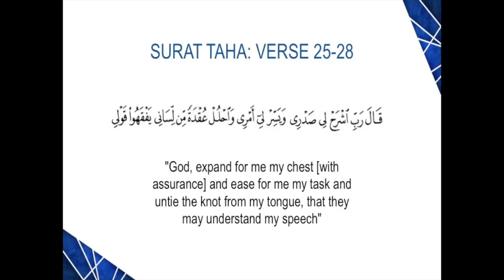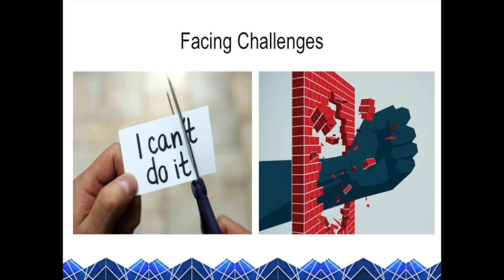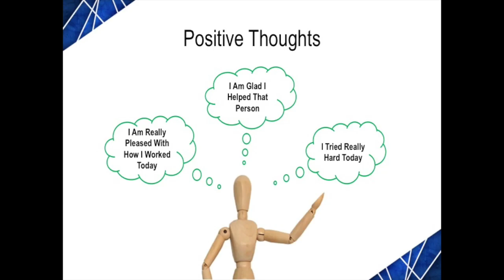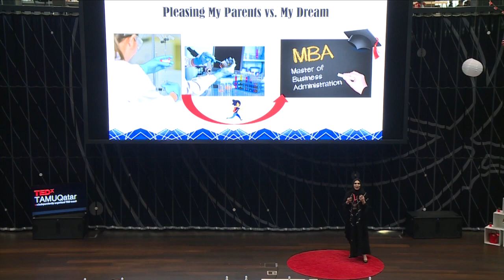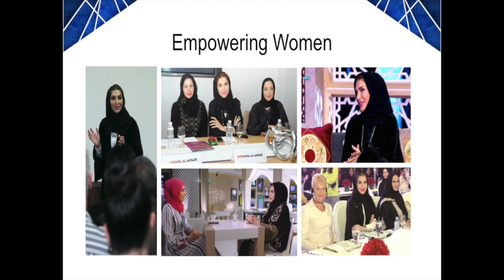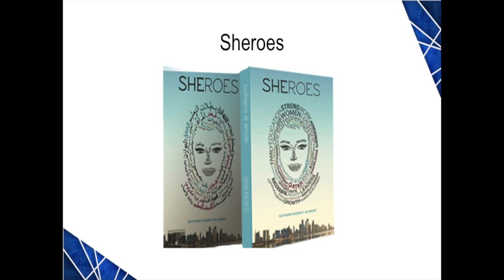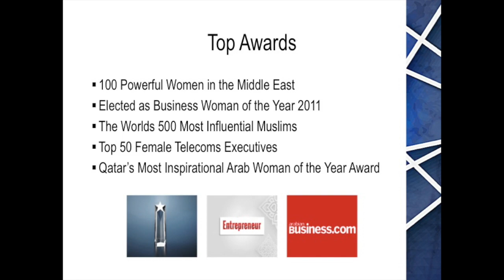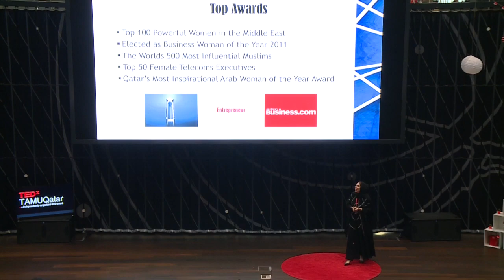The Power of Inner Voice | Bouthaina Al Ansari | TEDxTAMUQatar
Ms. Al-Ansari talks about The importance of controlling our inner voices Some of Bouthaina’s achievements include:
-Being voted 19th by ArabianBusiness.com 100 Most Powerful Aran Women in 2012
-L’Officiel Qatar’s Most Inspirational Arab Woman of the Year Award
-Voted 7th by CommsMEA in the top 50 female telecoms executives September 2012
-Senior HR director at Q-tel
-Member of MENA business women’s network -Master’s degree in business management and HR strategic planning This talk was given at a TEDx event using the TED conference format but independently organized by a local community.